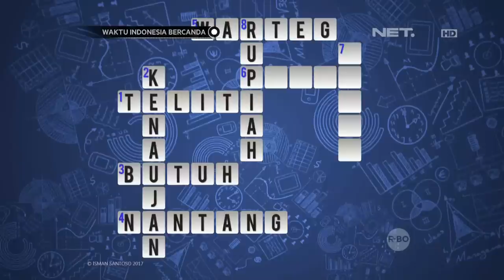Waktu Indonesia Bercanda - Yuki Kato Berhasil Jawab Benar Sambil Ketawa Cekikikan (3/5)